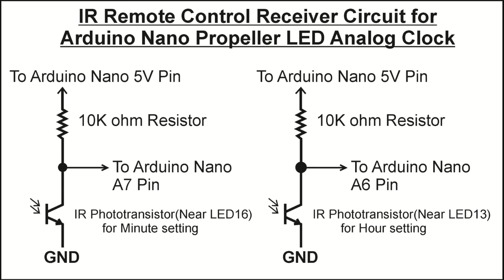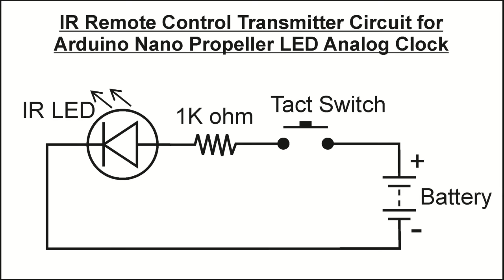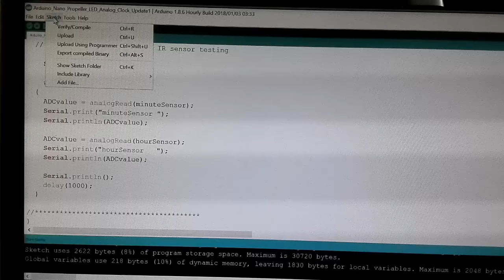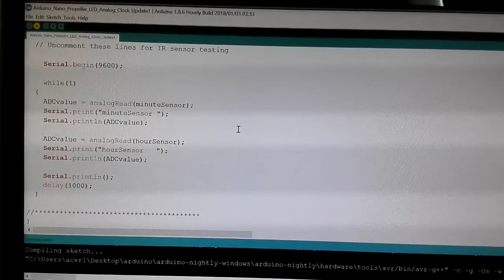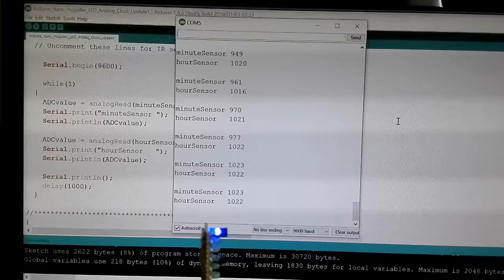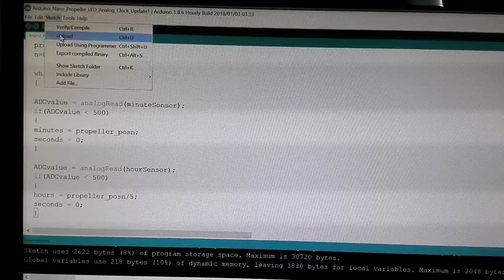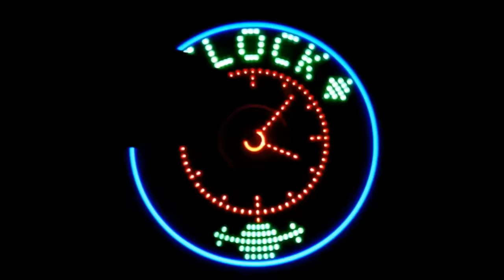Update 1 for Arduino Nano Propeller LED Analog Clock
In this updated Arduino Nano Propeller LED Analog Clock We have added the Time setting Feature. We have tried to improve the program coding according to the suggestions given by the subscribers. We will keep updating the new features in the upcoming videos.